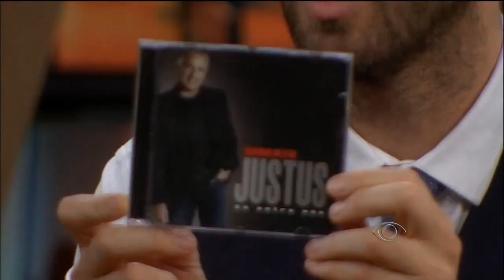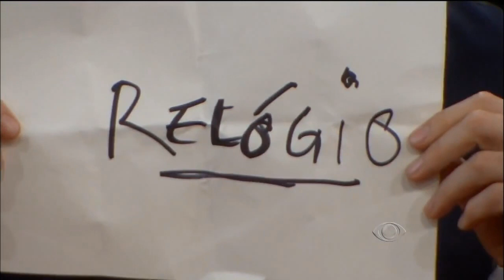João Blümel lê a mente de Rafinha Bastos no Agora é Tarde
O mentalista português é entrevistado e lê a mente de Rafinha Bastos, no programa "Agora é Tarde".
19.Mar.2014